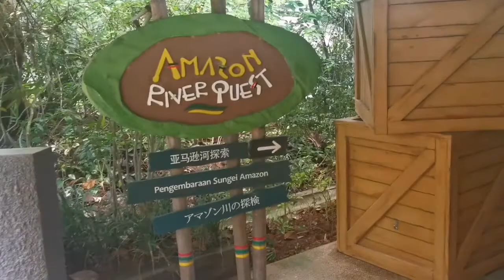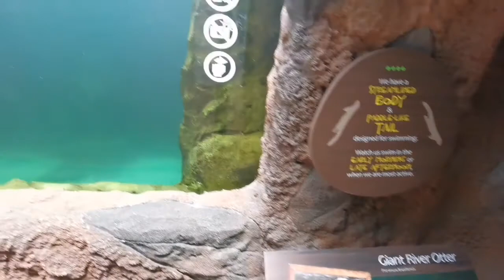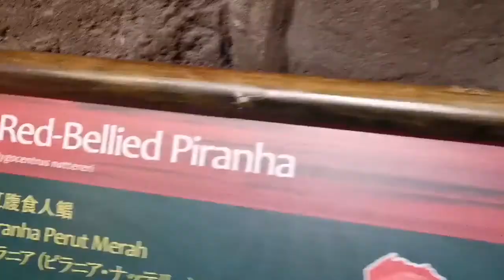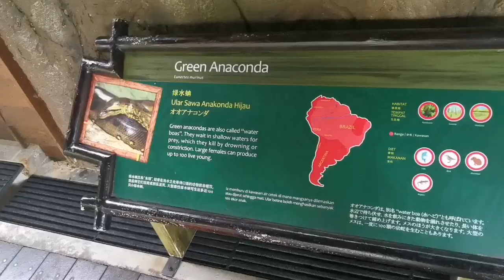Singapore River Safari Part 2 | With Amazon River Quest!! | Detailed Explanation | SG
Hi Friends!!

Address:
80 Mandai Lake Rd, 729826

MRT : Choa Chu Kang
Bus : 927